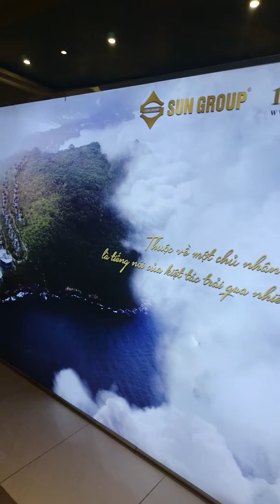BÊN TRONG NHÀ CÁP TREO PHÚ QUỐC